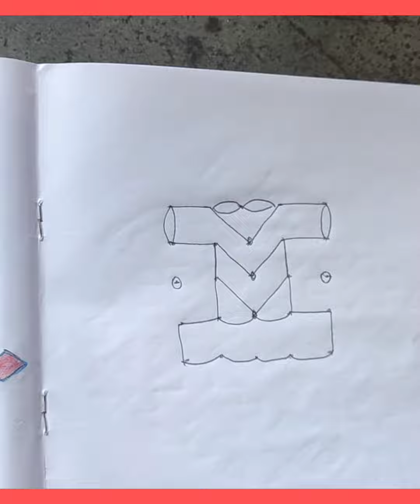frock design in rangoli design easy way just like this